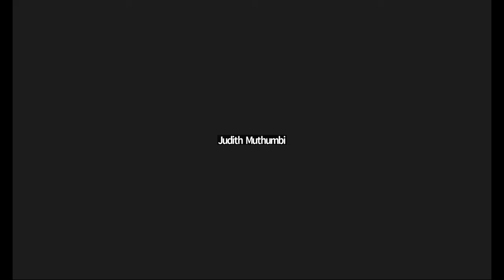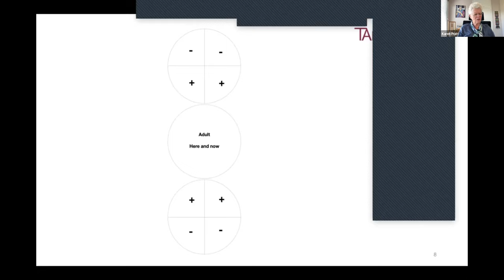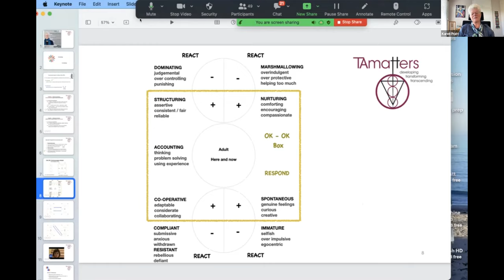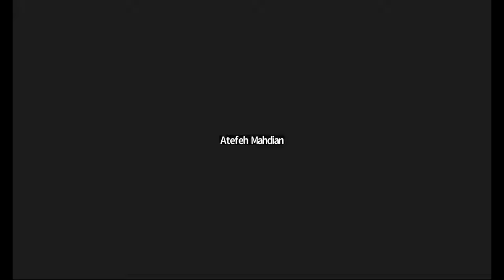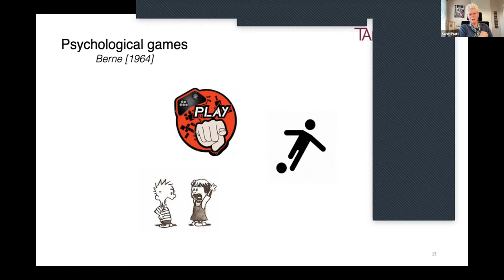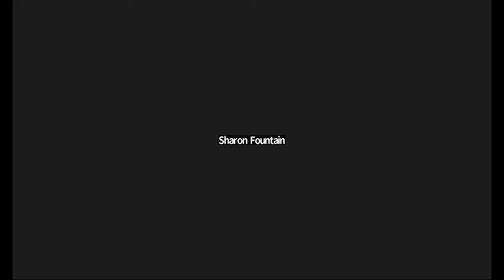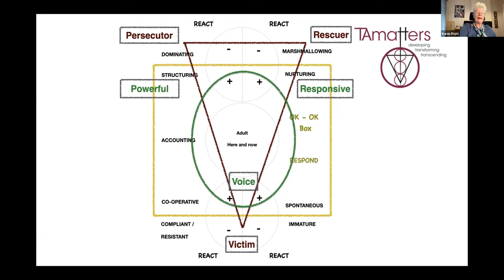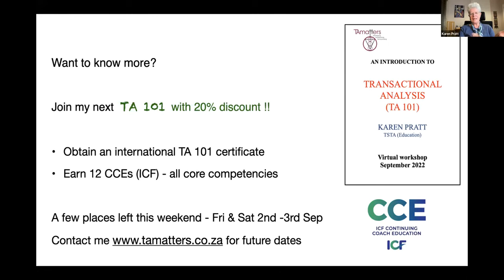Transactional Analysis Impacting Transformational Change our speaker Karen Pratt